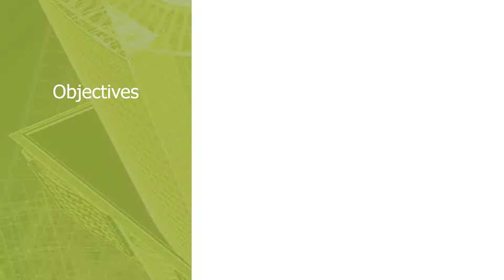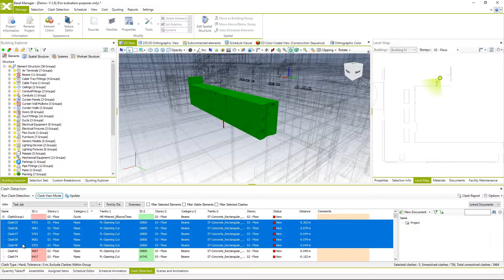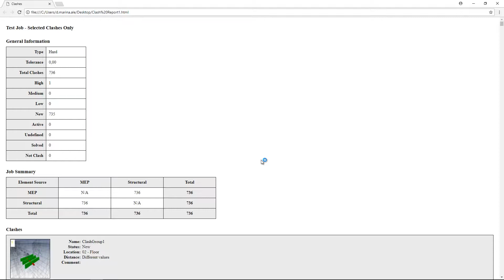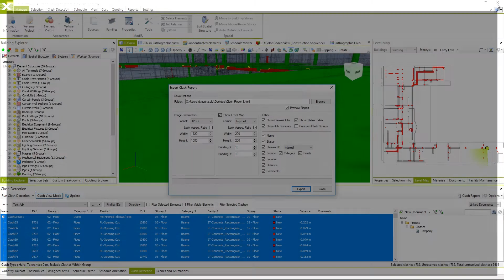4.9 Export Clash Report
Objectives
• Clash Reporting
• Clash Report Settings
• Clash Report Exporting

Let’s Connect!